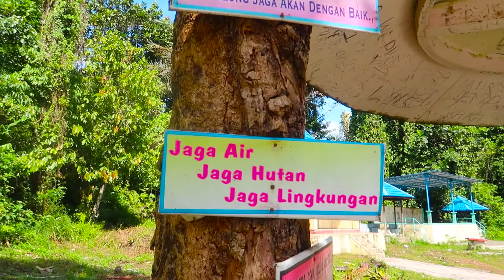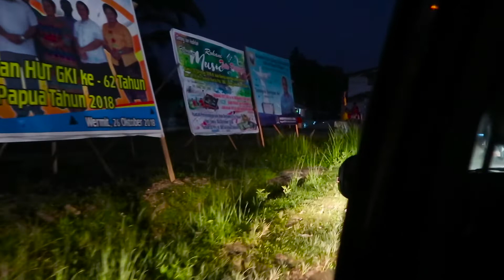Pace Mace Su Jalan Jalan Ke Temi Kah...?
Temi atau lengkapnya Teminabuan merupakan sebuah distrik di kabupaten Sorong Selatan yang sudah semakin maju.. bahkan saat malam tiba  sanggat nyaman untuk jalan jalan menikmati indahnya kota..